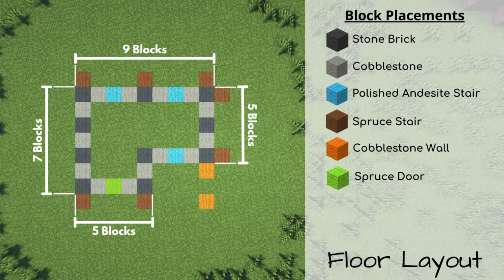Minecraft: How to Build a Medieval Leatherworker's House | Leatherworker House (Tutorial)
This video shows you how to build a medieval leatherworker. Great for medieval related builds and survival worlds!

- xander. x Slo Loris x Philip Somber - Delight

- xander.  x Carrick - Numb

Do not edit/modify or reupload my videos without my permission.